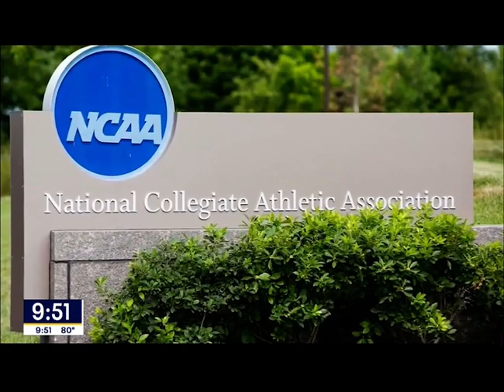SMU football player can now earn cash as an artist because of Texas' new law